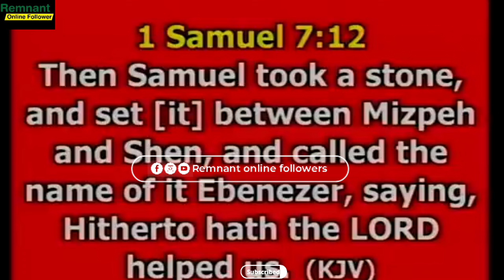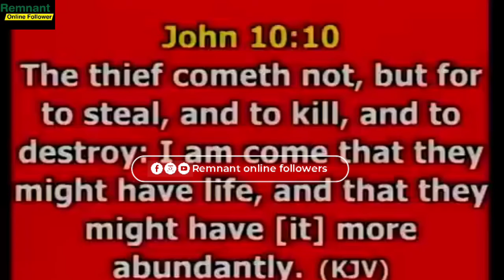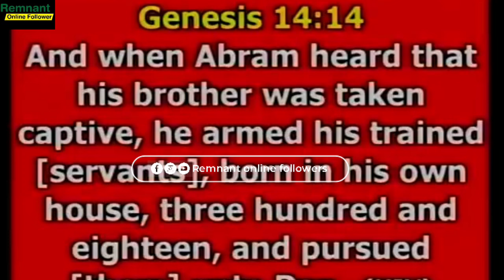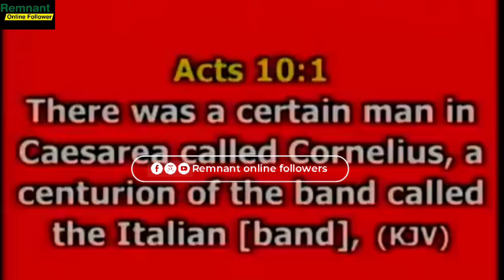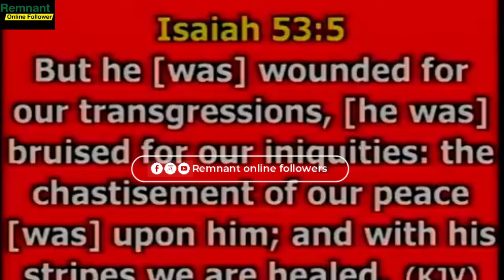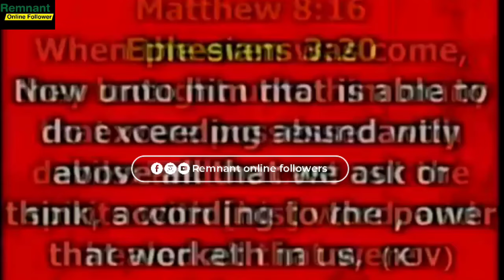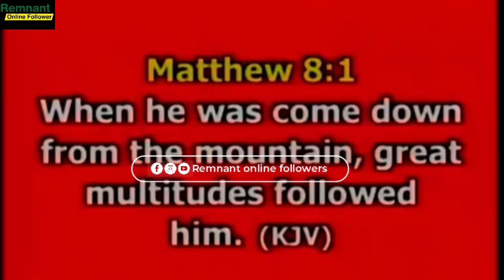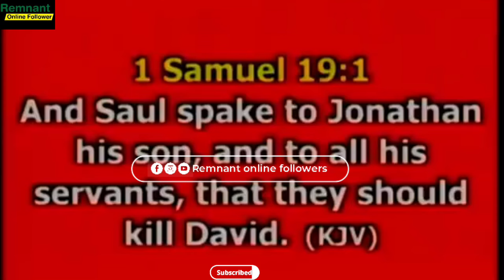IF YOU THINK YOU HAVE FAILED IN LIFE THEN WATCH THIS VIDEO OF HOW APST MIKE WAS LOOKING 4 YEARS AGO